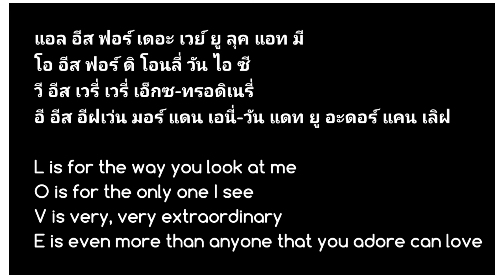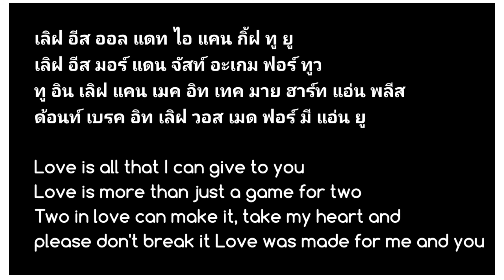เนื้อเพลงคำอ่านภาษาไทยเพลง L-O-V-E [Nate king Cole]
ลองเข้ามาดูร้านค้าออนไลน์ของฉันใน nutthaยเngamsom